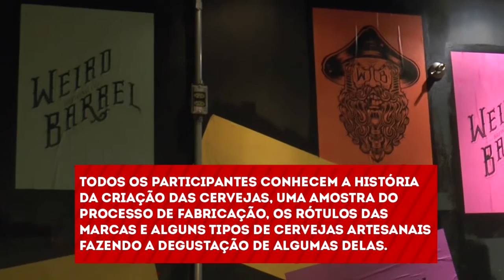Botafogo News - 10/08/2015